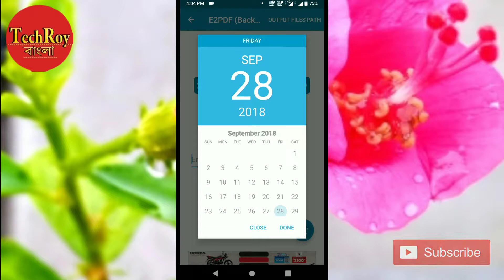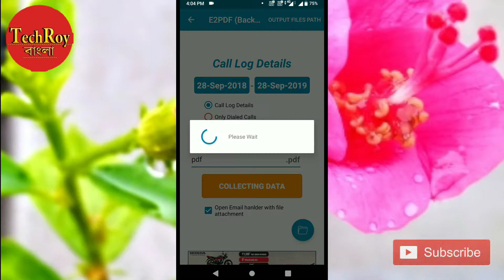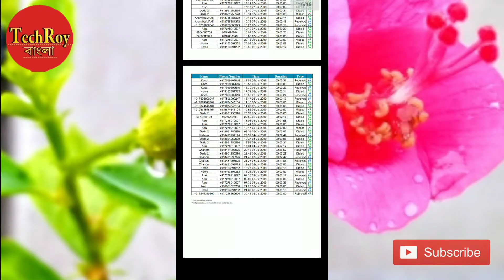Find GF/BF Delete Call Details || পুরানো কল ডিটেলস বের করুন || TechRoy Bangla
Find Delete Call Details || পুরানো কল ডিটেলস বের করুন || TechRoy Bangla